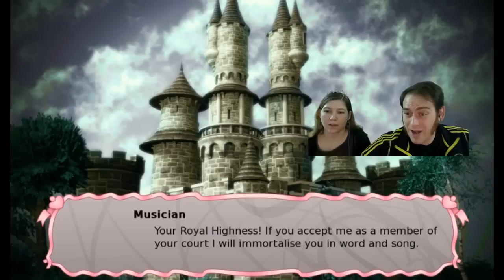Long Live the Queen Live! part 11 - Braving a Birthday (facecam)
Toppin' off weapons, toppin off military!  If any bandits want a piece of this princess they better eat their breakfast cereals in the morning because that is a balanced way to start your day and give you the energy you need to still completely fail at assassination attempts.